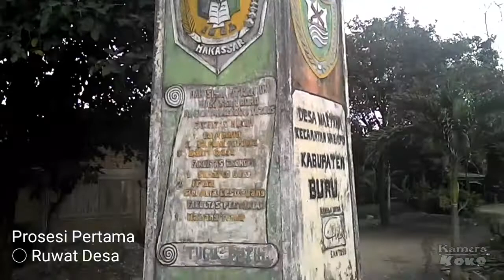Ngenteg Linggih Pura Tri Puja Karma Desa Waitina Pulau Buru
Pura Tri Pua Karma Desa Waitina Kabupaten Buru , Maluku merupakan Pura yang disungsung oleh umat Hindu etnis Jawa Transmigran.

Pura Tri Puja Karma dipelaspas pada tahun 2015.